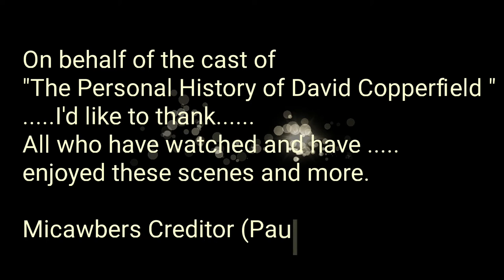The Personal History of David Copperfield (Chase Scenes)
Creditor :Played by Paul Redfern chases Micawber : Played by Peter Capaldi to recover goods or payment owed .